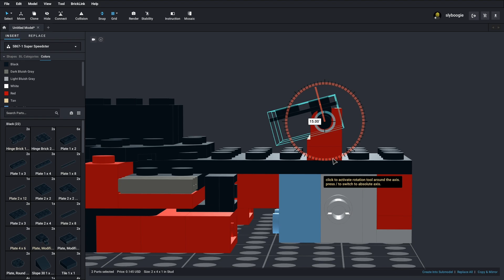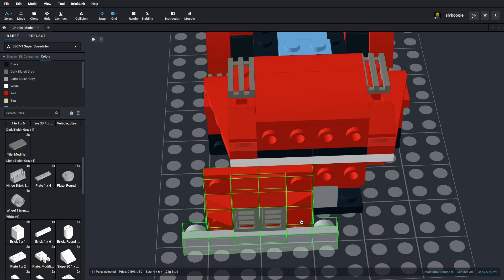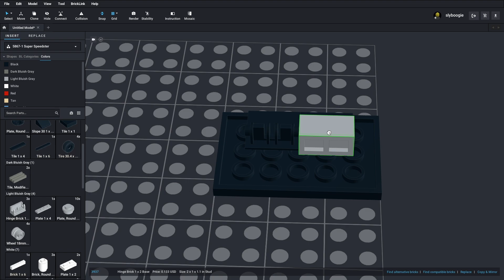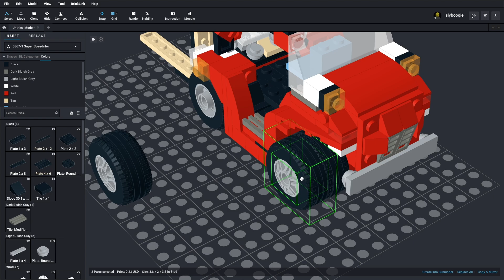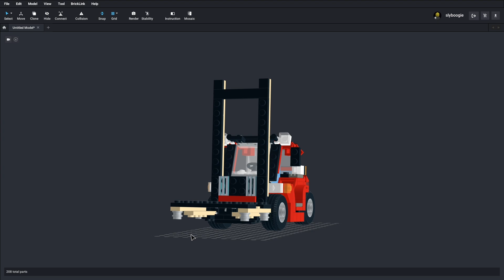Lego 5867 Forklift (The LEGO Build-It Book, Vol. 2: More Amazing Vehicles) Speed Build Studio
The LEGO Build-It Book, Vol. 2 contains step-by-step, full color building instructions for 10 more amazing LEGO vehicles. With just one group of LEGO bricks-the same bricks used in Volume 1-you'll be able to build any of the 10 models included in the book. Models include a tow truck, a chopper, a formula one racer, and 7 other iconic vehicles. As you follow the crystal clear instructions for each model, you'll also learn handy tips and advanced building techniques that will help inspire you to create even more amazing LEGO creations! This is the second volume in a series of building guides. Full color throughout.